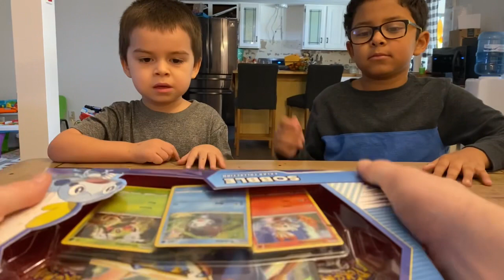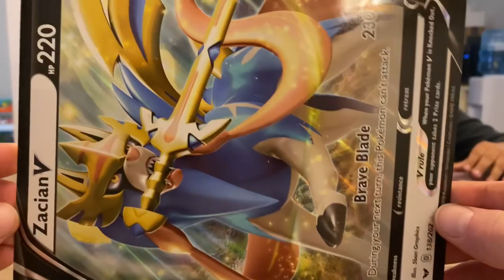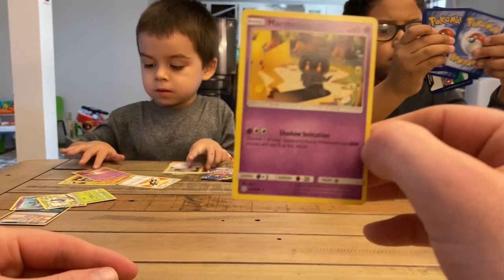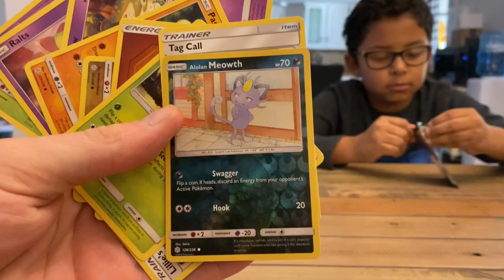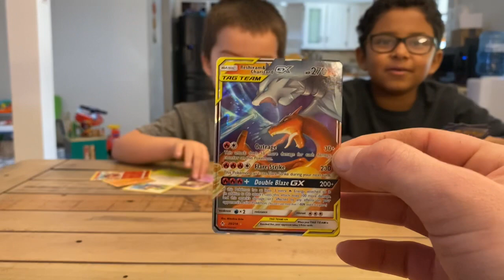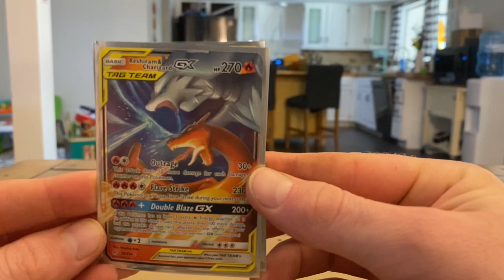*Pokemon Unboxing Sobble box! Charizard pull!!!